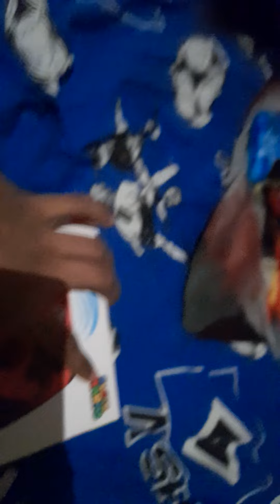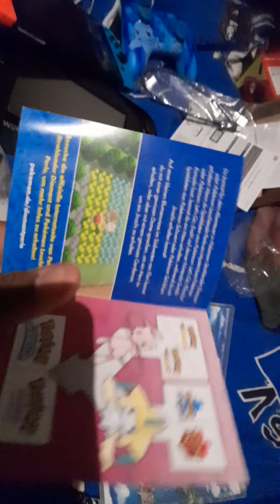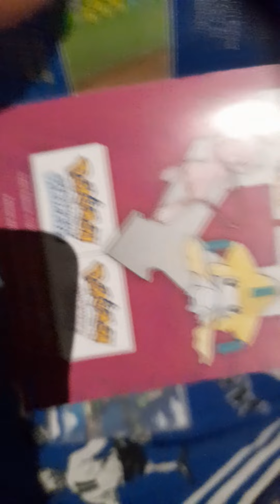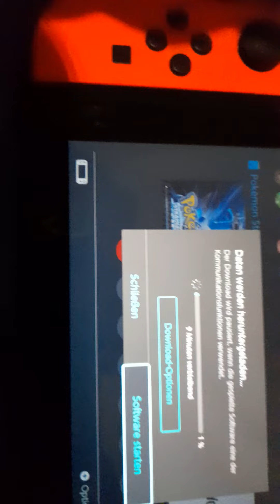Unboxing Pro Controller und???